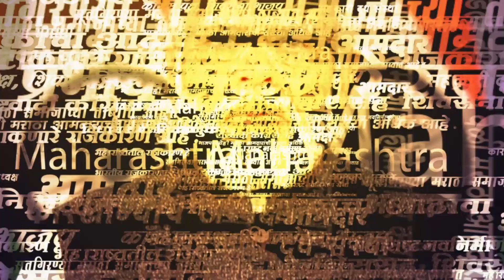Maharashtra Assembly Live |CM हसले, फडणवीसांनाही घेतलं मधे ;बघा काय म्हणाले Jayant Patil |Sarkarnama